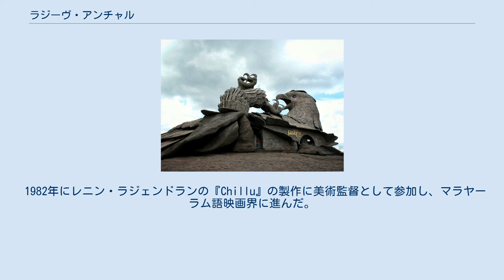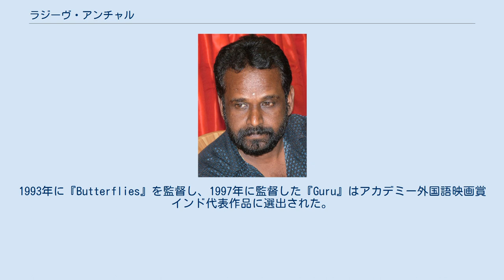ラジーヴ・アンチャル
ラジーヴ・アンチャル（Rajiv Anchal、1956年12月20日 - ）は、インドのマラヤーラム語映画で活動する映画監督。
彫刻家としても活動している。
 1977年にケーララ・ラリター・カーラ・アカデミーの彫刻家賞を受賞した。
彫刻家として著名な人物であり、サンティギリのサンティギリ・ロータス・パルナサラやコッラム・チャダヤマンガラムのジャターユ・アース・センターにある巨大なジャターユ像の彫刻を手掛けている。
アンチャルは美術大学在学中の1980年代にジャターユ像のアイディアをケーララ州観光局に提出しており、2000年代に入り観光局から観光振興策の一環として製作依頼が来たという。
 1982年にレニン・ラジェンドランの『Chillu』の製作に美術監督として参加し、マラヤーラム語映画界に進んだ。
1986年に『Ammanam Kili』、1987年に『Enikkum Enikkum Idaykku』を監督しており、1990年には『Njan Gandharvan』でケーララ州映画賞 最優秀美術監督賞を受賞した。
1993年に『Butterflies』を監督し、1997年に監督した『Guru』はアカデミー外国語映画賞インド代表作品に選出された。
2002年に監督した『Beyond the Soul』でハリウッドデビューしている。
 ラジーヴ・アンチャルが手掛けたジャターユ・アース・センターのジャターユ像